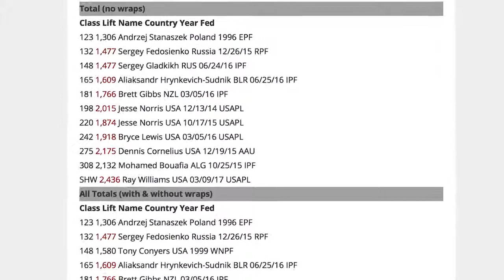LARRY WHEELS VS RAY WILLIAMS || STRENGTH ELITE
What the difference bet  tested and untested? Is their a difference. 2019